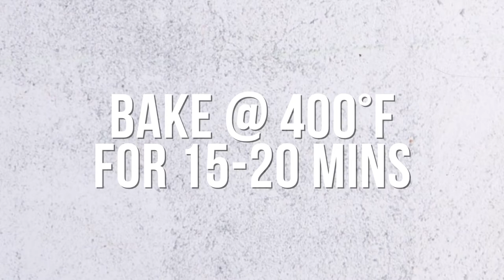EASY APPETIZER | Everything Bagel Pretzel Dogs {Mini!}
These everything bagel pretzel dogs make the perfect appetizer, or kid-friendly snack. Store-bought pizza dough makes for a convenient, yet delicious way to jazz up classic mini smoked sausages! A little extra step gives these dogs the taste and texture of pretzels, with an 'everything' bagel twist!